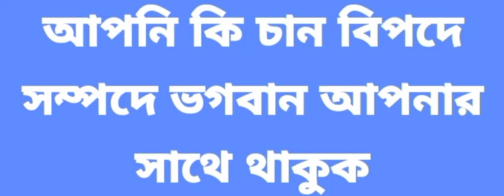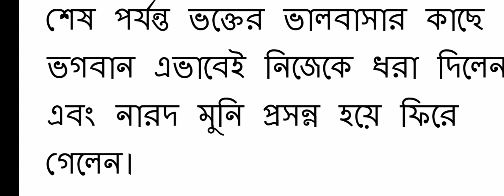Tulsi patar upokarita/Tulsi patar upokarita bangla/tulsi patar upokarita jante chai/